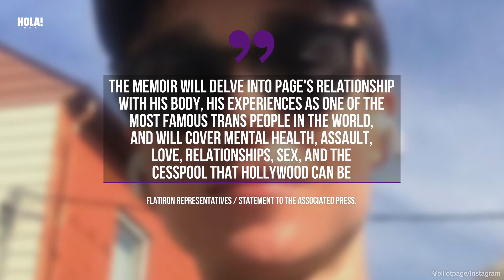Elliot Page shares his personal experience and emotional journey in new memoir ‘Pageboy’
ABOUT HOLA!